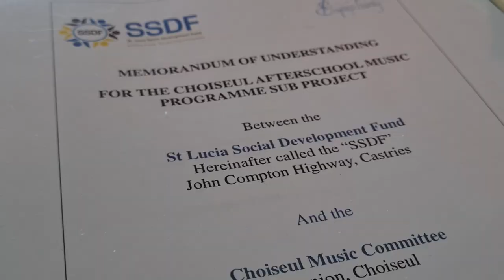Choiseul Primary School to Receive Music Facility - A CDB and GOSL Initiative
The Reunion Primary School in Choiseul will soon have a brand new music facility estimated at approximately EC$151,000 through the Caribbean Development Bank and the Government of Saint Lucia.  This project is being administered by the Saint Lucia Social Development Fund (SSDF) via the Basic Needs Trust Fund (BNTF).